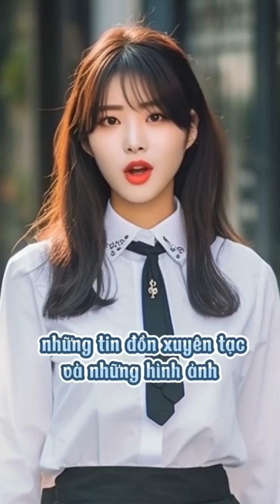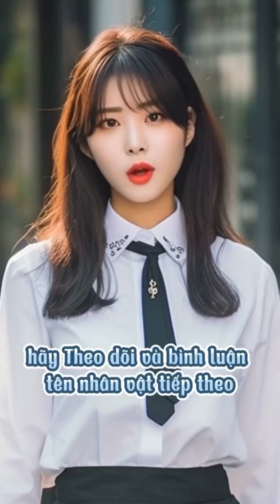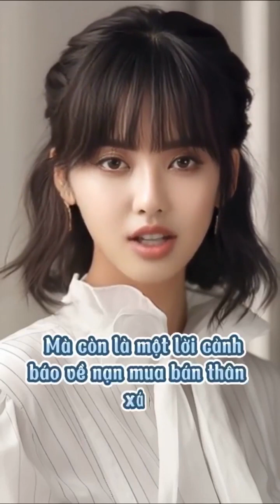Những mặt tối của ngành giải trí Hàn Quốc | Thông điệp cuộc sống